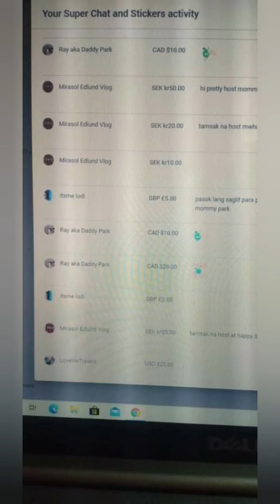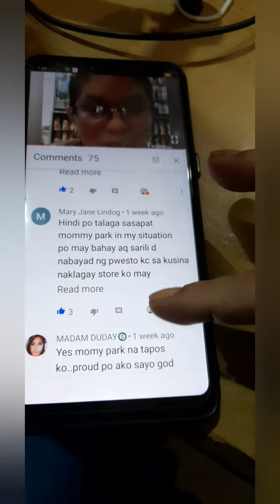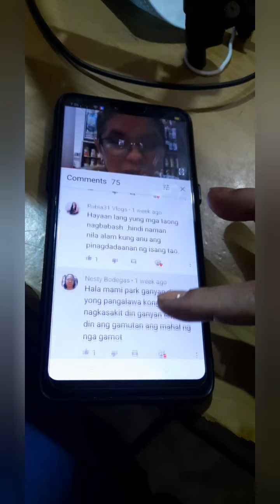OFFICE CHAIR REVIEW | DONYA NA SI MAMI PARK| SHOUT OUTS🤣🥰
Thank you guys sa pagwatch at kung sakaling gusto nyo din nito heto sa baba ang link if you are within manila and nearby places.